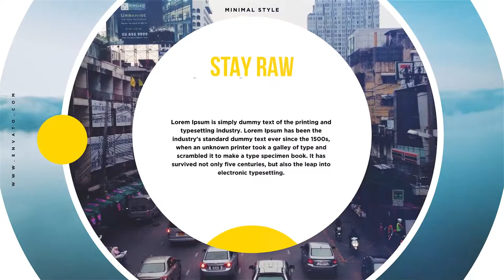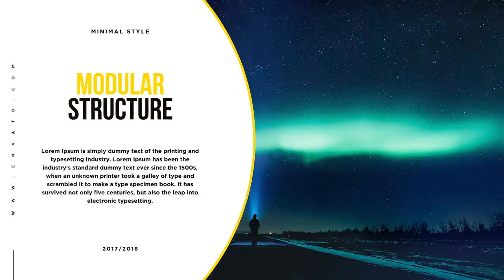Typography Slides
22 Image or Video Placeholders
    22 Text Placeholders
    1920×1080 Full HD
    Easy to Edit
    Multipurpose Project
    Well organized
    Fast Render
    Universal Expressions ( Works for all After Effects Languages )
    Full-Color Control
    Modular construction
    Tutorial included
    16:9 Square Pixels